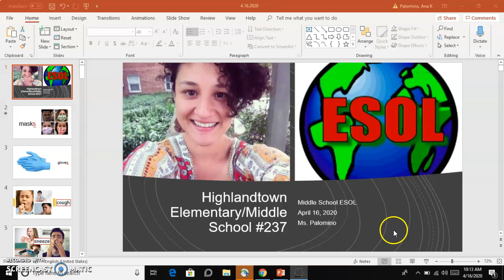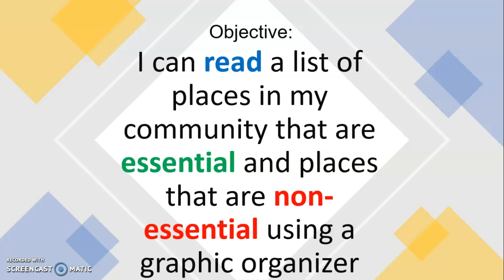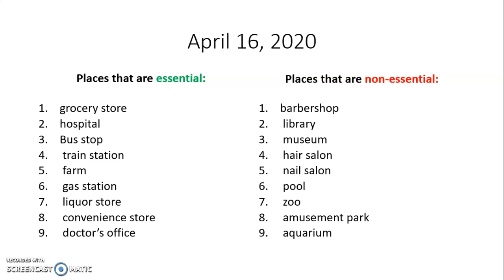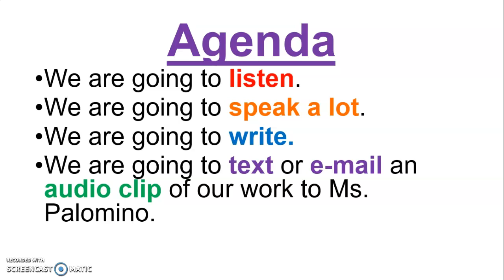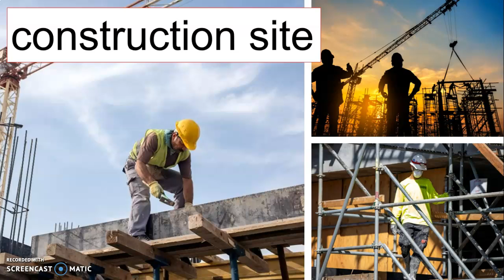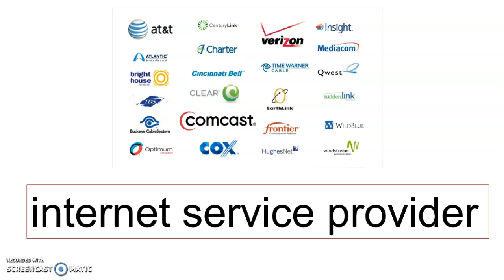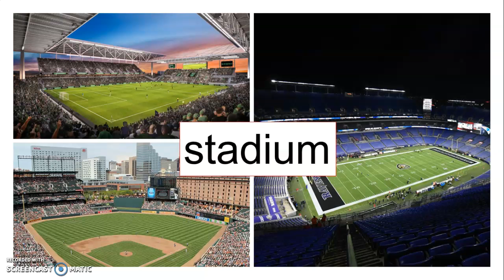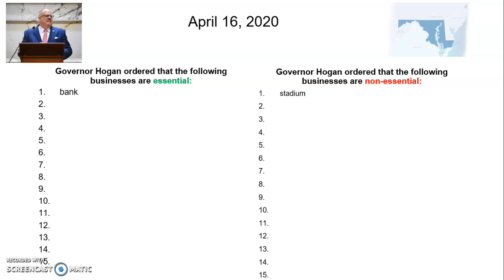Palomino 4/16/2020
Objective: I can read lists of places in my community that are essential and non-essential using a graphic organizer.